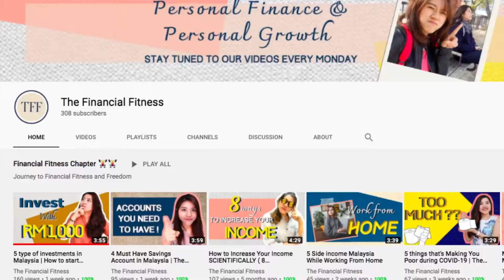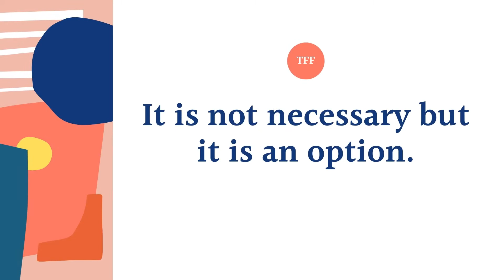Critical Illness Vs Medical Card Malaysia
In this video, we will be highlighting the difference between critical illness and medical card Malaysia. How does critical illness insurance work? how does medical card insurance work? should I buy both types of insurance? what will happen if I only buy either one of them? If you don't know the answer then watch it!

➡Download Ebook
How to make your money work harder for you

1. Canon EOS M50 Mirrorless Digital Camera
2. Comica 2-Person Digital Wireless Microphone
3. Ipad Pro

ʕ•̫͡•ʕ•̫͡•ʔ•̫͡•ʔ•̫͡•ʕ•̫͡•ʔ•̫͡•ʕ•̫͡•ʕ•̫͡•ʔ•̫͡•ʔ•̫͡•ʕ•̫͡•ʔ•̫͡•ʔ
Get 2 Know Us